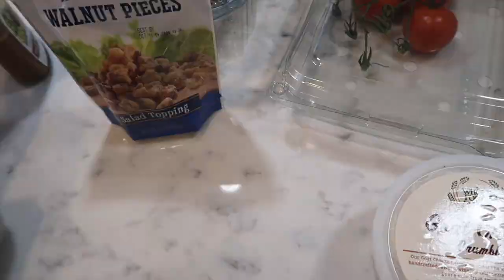Random Vlog | Fat Burning Drink, Shopping + Seattle Shananigans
Hi friends!! Follow me around as I hangout with Nat, and do some shopping in Seattle!